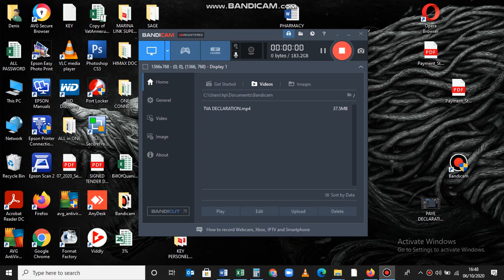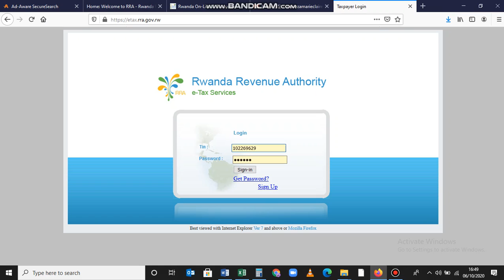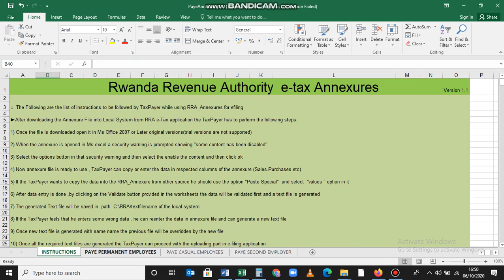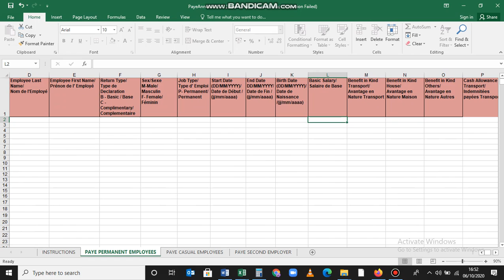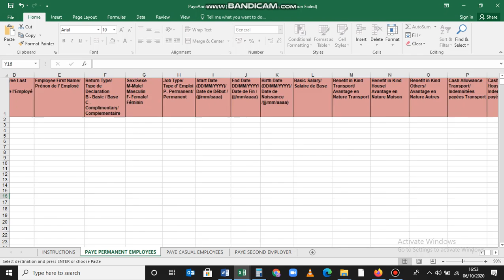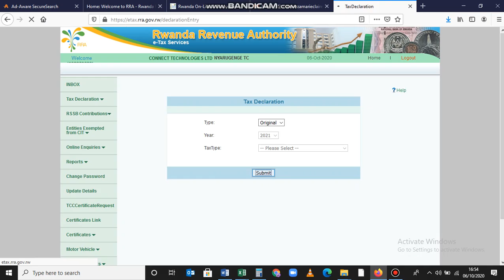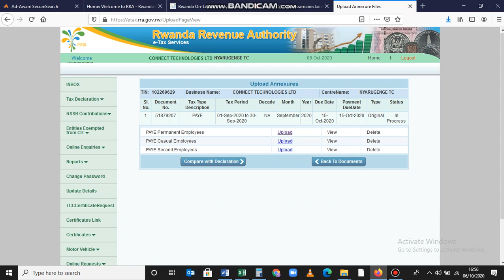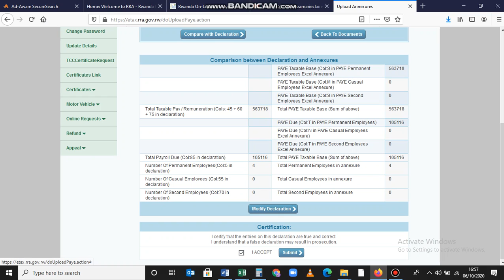Menya uko wakora PAYE DECLARATION cg se DECLARATION Y'IMISHAHARA YABAKOZI BAWE